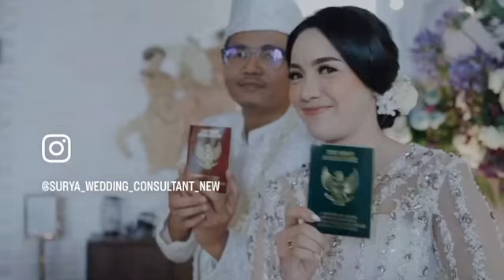Surya Wedding Consultant For The Wedding Of Ms. Vanessa & Mr. Gery at Mercure Jakarta Sabang Hotel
For More Detail Wedding Package Please Contact Our Wedding Consultant